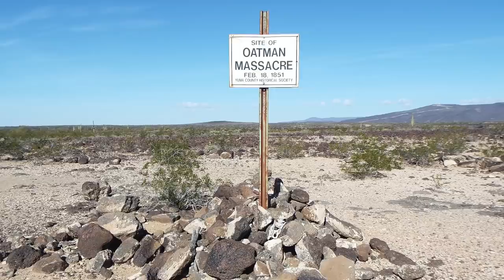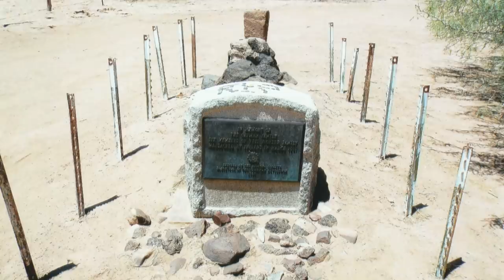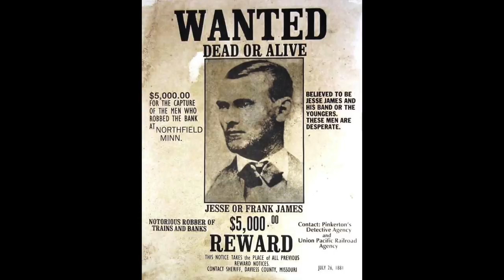Vintage Photos Of The Old Wild West That Look Like They’re Straight Out Of A Storybook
Vintage photos of the old Wild West that look like they're straight out of a storybook. Today, we take a look at these old vintage Wild West photographs that look like they're straight out of a storybook.

Duels, sheriff's, cowboys, outlaws, and lots of action, brings us to talk about the Wild West. While the American frontier may not have always been like the movies, some individuals from the Wild West are very interesting individuals.